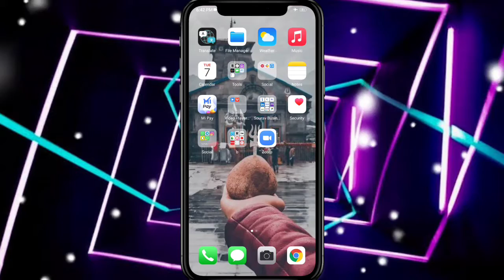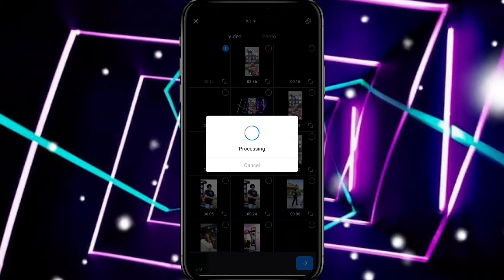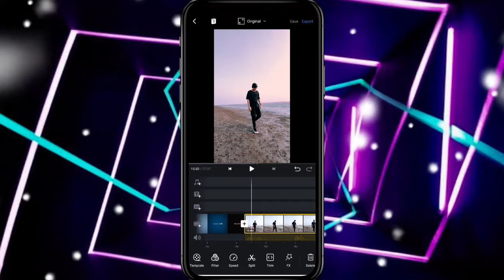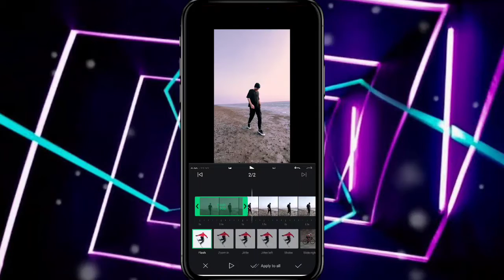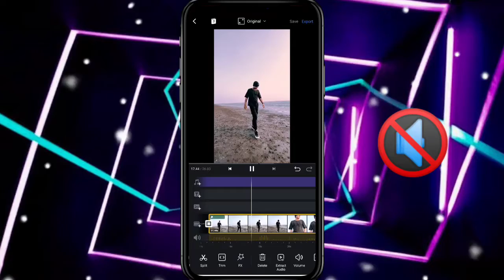Kuch Aisa Rehem iss lamhe me hai Reel Editing | Instagram Viral lyrics Reel Editing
🙏🙏Hello Guys🙏🙏